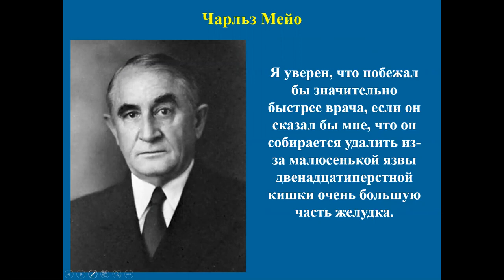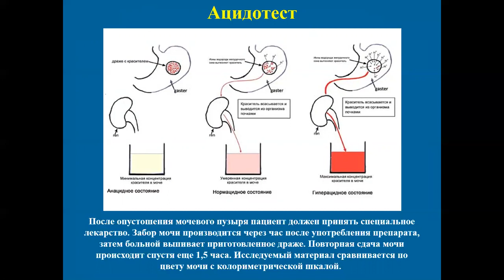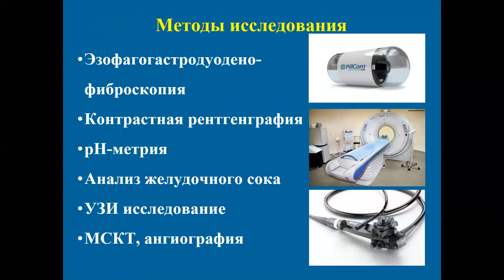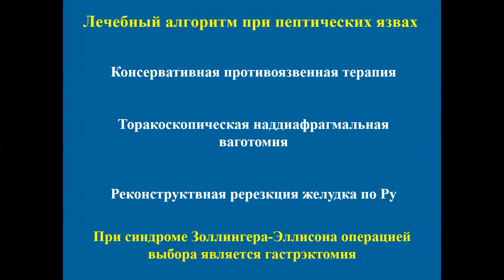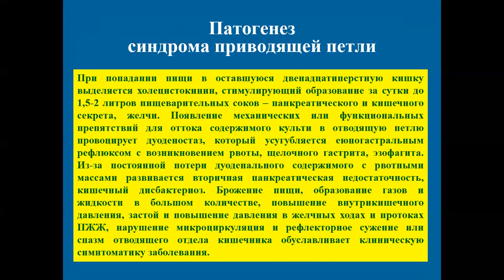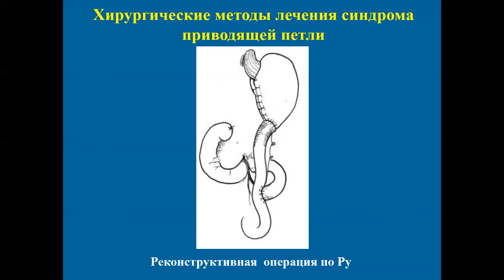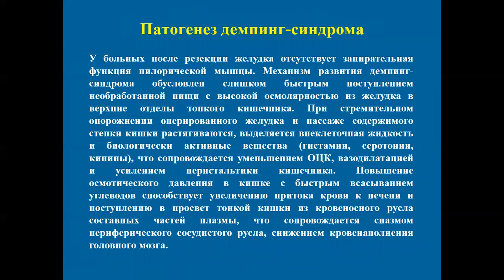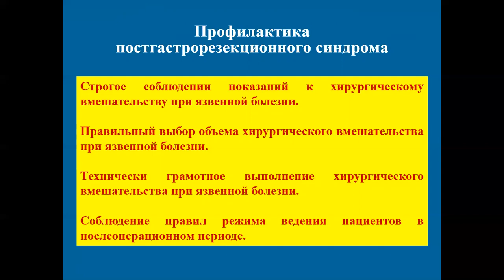Постгастрорезекционный синдром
Лекция посвящена постгастрорезекционному синдрому. Лекция предназначена для студентов 4 курса лечебного факультета Ташкентской медицинской академии. Лектор профессор Хакимов М.Ш.